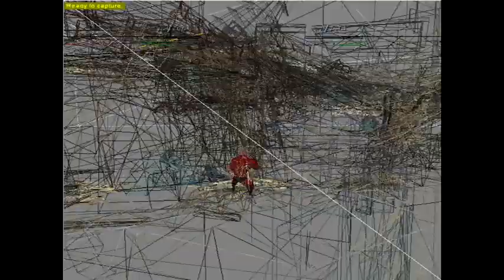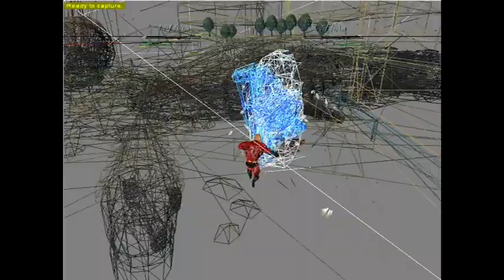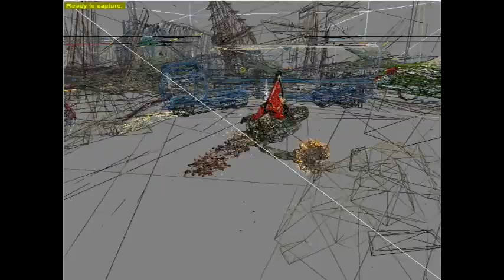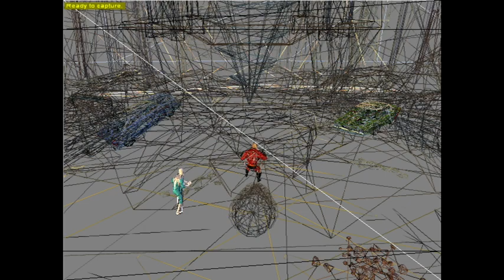The Incredibles ROTU: Underminer Threat Wireframe only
you can see how Underminer Threat is made and you see through stuff.